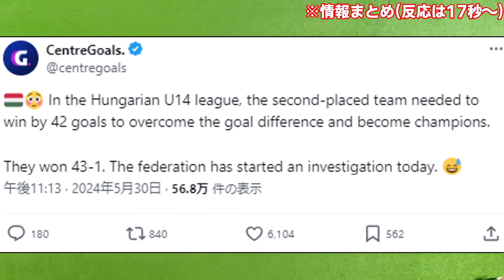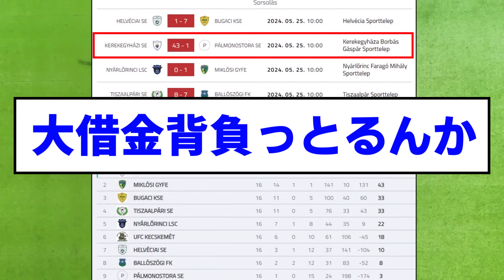清々しいほどの八百長が現実に起こってしまうwwwwwwwwwwwwwww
分かりやすすぎwwwwwww